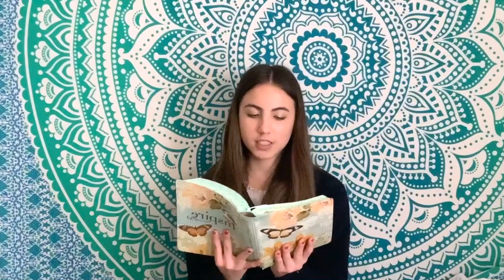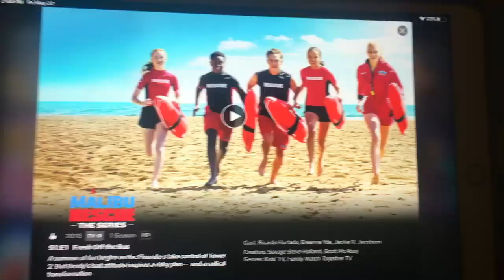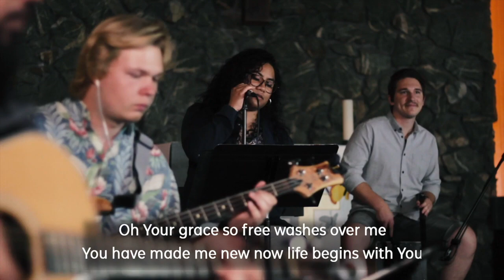YOUTH GROUP - MAY 26TH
***Your CORRECT name MUST be displayed in order to receive access***

Our youth group on YouTube Premiere. We miss you all a ton, but we're so thankful for technology to stay in touch! This is for all of our 6th-12th grade students.

Announcements:
HS Girls Zoom Group [Sundays at 11am]
HS Guys Zoom Group [Mondays at 630pm]
6th Grade Girls Zoom Group [Mondays at 630pm]
Fortnite Nights [Wednesdays at 6pm]